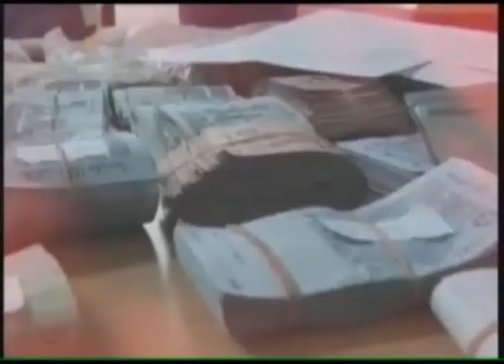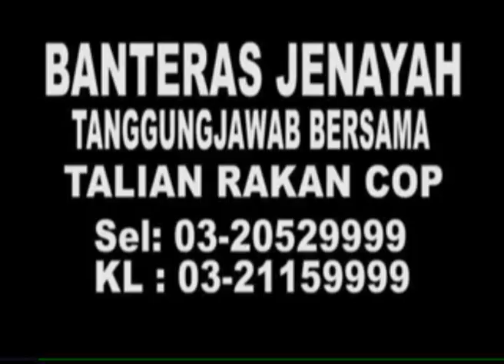MKL Crimedesk - ATIPSOM Selamatkan GRO Bawah Umur